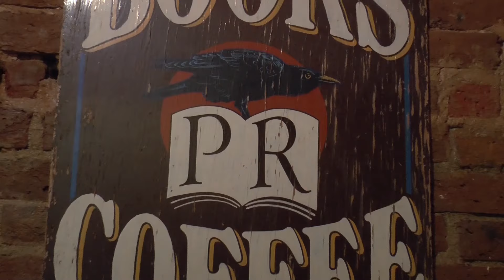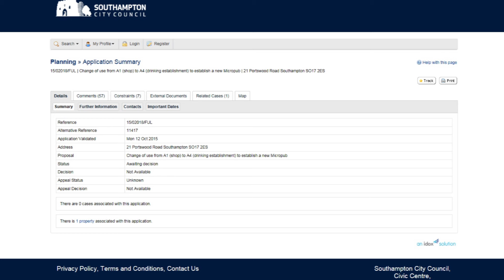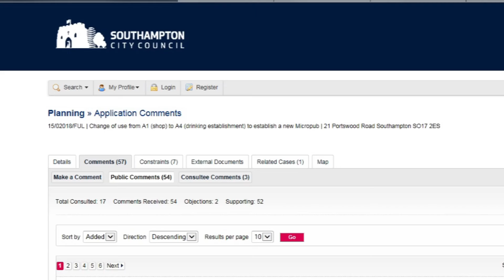Could A Portswood Bookshop Become A Micropub?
A Southampton man has leased an old bookstore with the hopes of turning it into a small pub. Self-employed Jon Harris from Portswood has put plans forward to the council to change Peter Rhodes bookshop into the Bookshop Alehouse. Jon is hoping to follow in the footsteps of other micropubs with a focus on atmosphere and conversation. Kerry Higgins reports